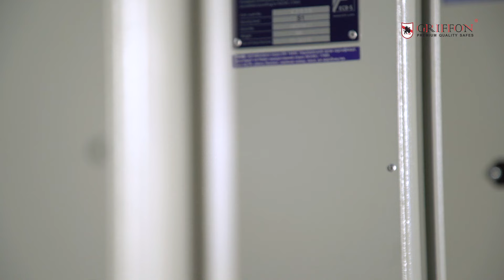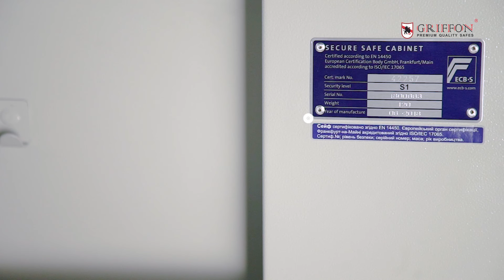Сейфи для зброї Griffon (серія GE). Відеоогляд.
Griffonsafes презентує відеоогляд європейської серії  зламостійких сейфів для зброї GE GRIFFON.